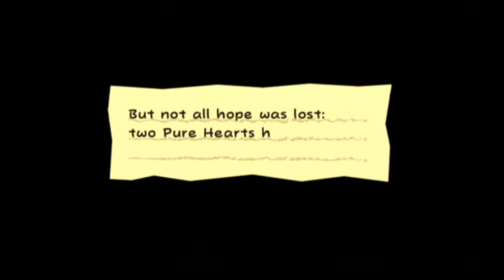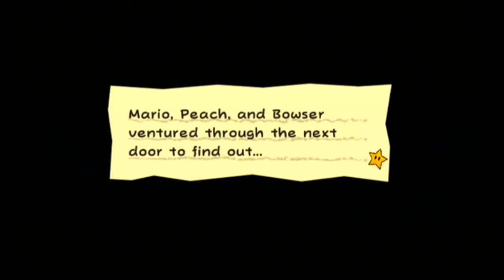Super Paper Mario: #27 - "Sammer Guy Showdown"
Will Bowser and Barry be able to defeat all 100 Sammer Guys to win the King's Pure Heart?

==MY INFO==

EQUIPMENT
Computer: CyberpowerPC Stealth Raider 250
Microphone: Blue Yeti
Recorded with: Elgato Gaming Capture HD/Audacity
Editing Software: Power Director 14 Ultimate